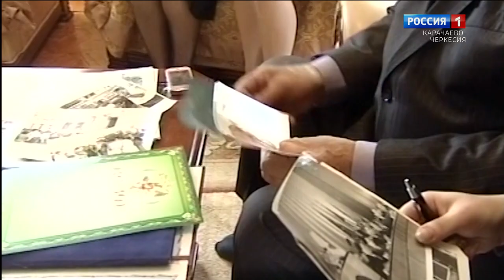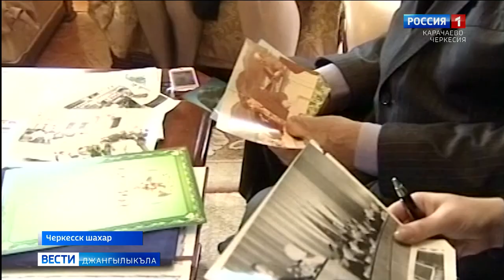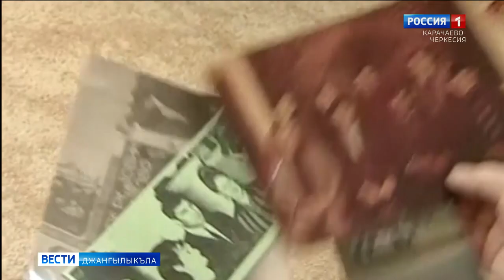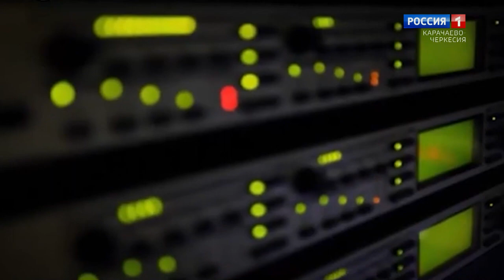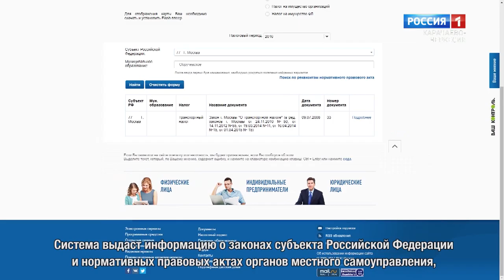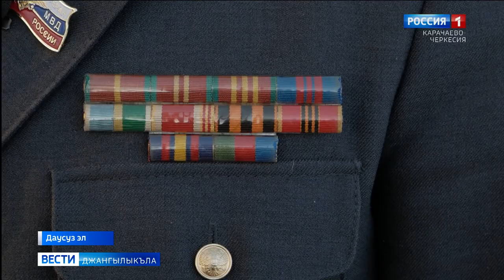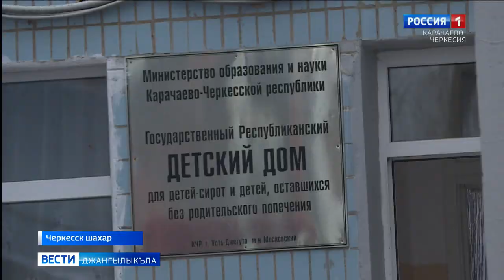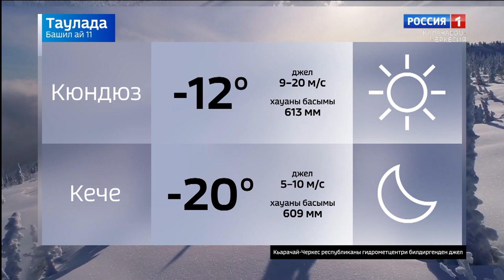Вести на карачаевском языке 11.01.2023